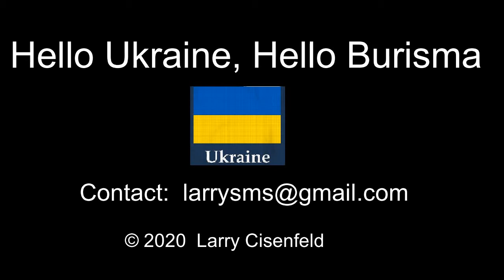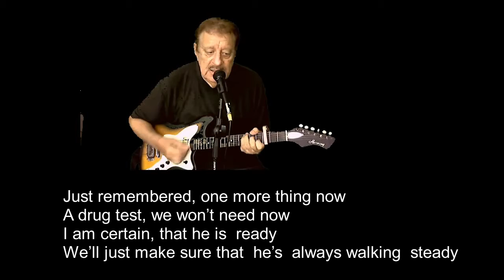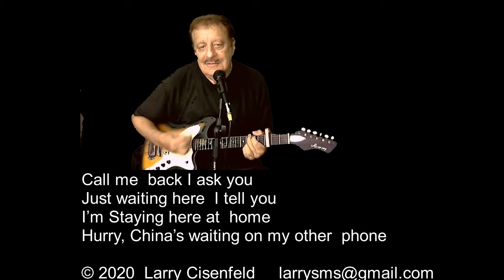Hello Ukraine, Hello Burisma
Biden original song